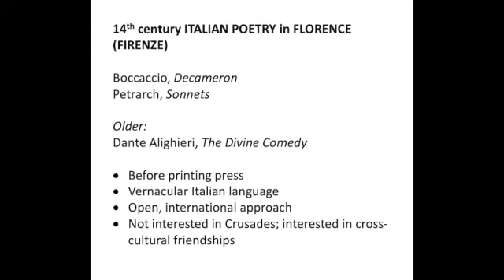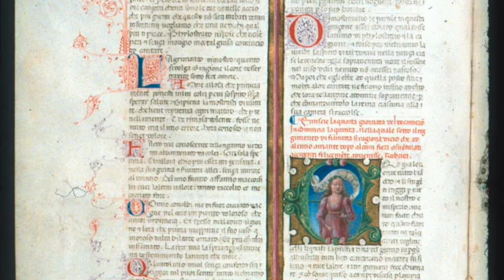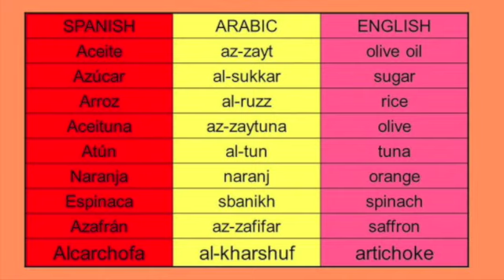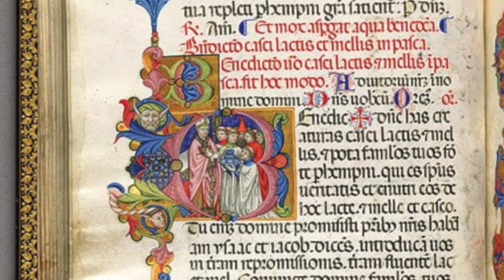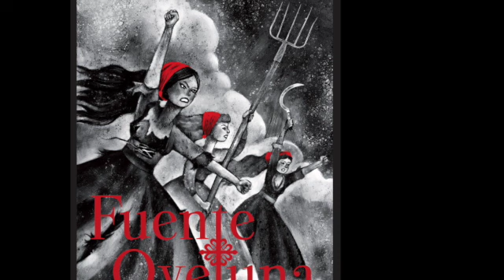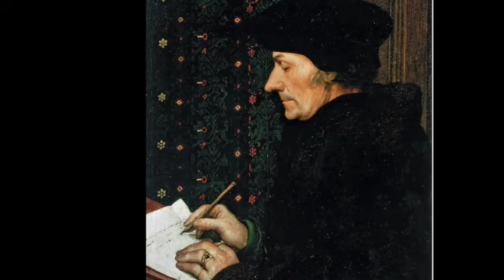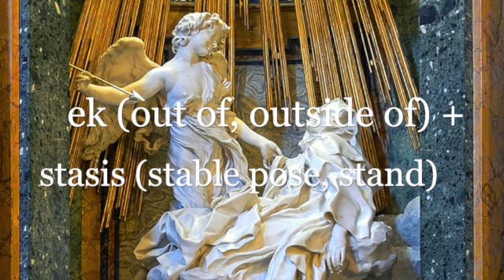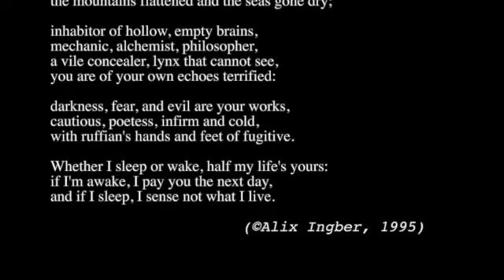Sex, Revolt, and Ecstasy: Spain in the Golden Centuries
This video discusses the Siglo de Oro, roughly 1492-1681, also known as the "Spanish Renaissance" for literature and art; authors discussed are Tirso de Molina (El Burlador de Sevilla), Lope de Vega (Fuente Ovejuna), Saint Teresa de Ávila (poems, autobiography, other writings), and St. John of the Cross ("Dark Night of the Soul"). Context discussed includes La Convivencia before 1492, Boccaccio's telling of the "Fable of Three Rings", and non-Christian mystic traditions.